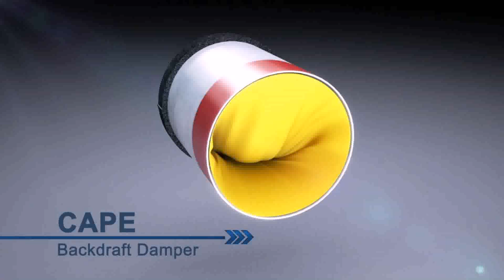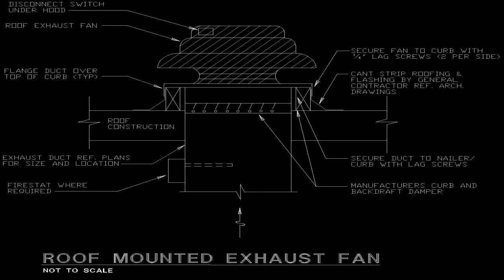Kitchen Exhaust Fan Backdraft Damper - Gif Maker DaddyGif.com (see description)